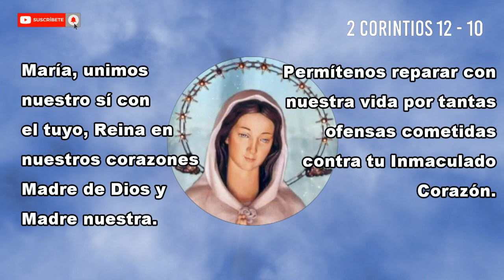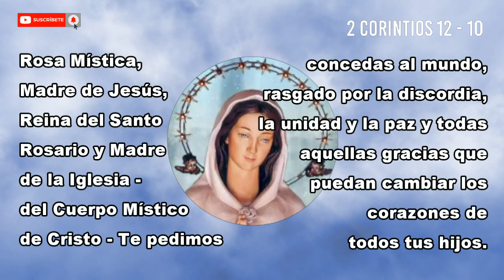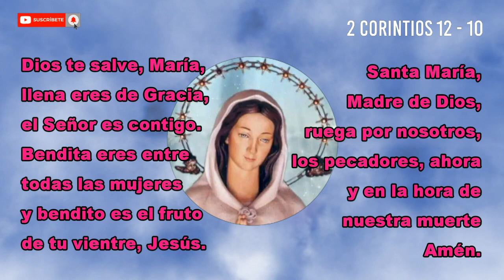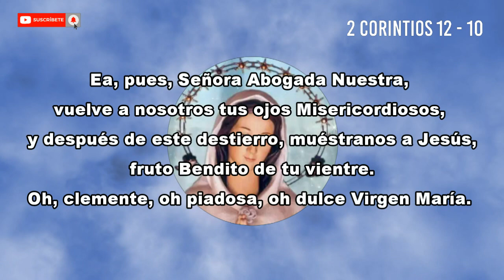La ROSA MISTICA 🌹 Ruega por Nosotros - La Salve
Recemos juntos esta PRECIOSA oración para pedir la bendita iNTERCESION DE MARIA ROSA MISTICA en nustros hogares, en nuestras comunidades, en la iglesia y en el mundo entero.

María, unimos nuestro sí con el tuyo, reina en nuestros corazones Madre de Dios y Madre nuestra. Permítenos reparar con nuestra vida por tantas ofensas cometidas contra tu Inmaculado Corazón.

Virgen Inmaculada, Rosa Mística, en honor de tu Divino Hijo nos postramos delante de ti, implorando la misericordia de Dios. No por nuestros méritos, sino por la bondad de tu corazón maternal concédenos ayuda y gracia con la seguridad de escucharnos.
Dios te salve...

Rosa Mística, Madre de Jesús, Reina del Santo Rosario y Madre de la Iglesia - del Cuerpo Místico de Cristo - Te pedimos concedas al mundo, rasgado por la discordia, la unidad y la paz y todas aquellas gracias que puedan cambiar los corazones de todos tus hijos.

Dios te salve...

Rosa Mística, Reina de los Apóstoles, haz que, alrededor de los altares eucarísticos, surjan muchas vocaciones sacerdotales y religiosas para difundir con la santidad de su vida y con el celo apostólico el Reino de tu Hijo Jesús por todo el mundo. Derrama sobre nosotros tus gracias celestiales.

Dios te salve...

Dios te salve, Reina... Rosa Mística, Madre de la Iglesia, ruega por nosotros!

COMPARTE!!!